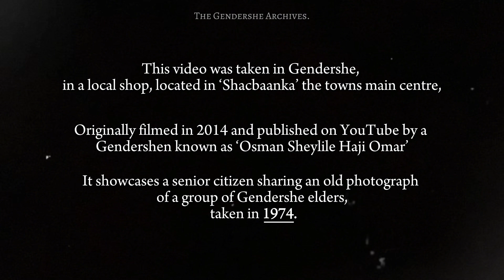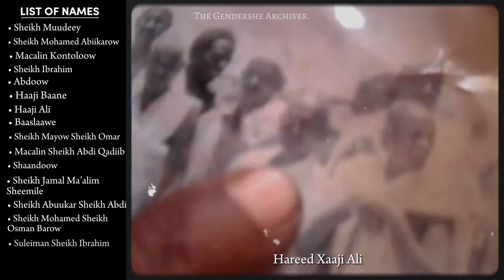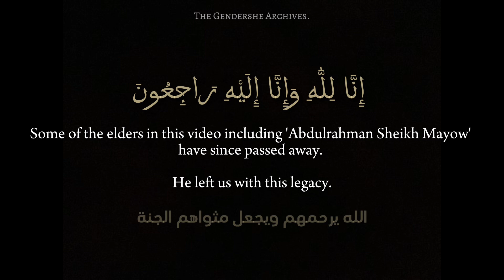ODAY DHAQAMEEDA: GENDERSHE - 1974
Qabashada Xikmada Jiilal⏳

🎥 Muuqaalkan wuxuu ku saabsanyahay sawir taariikhi ah oo laga qaaday odey dhaqameedyada beesha Sheekhaal Gendershe.

Bulsho walba waxa ku nool odayaal taariikhi ah oo aad loo jecel yahay oo ah maktabadihii nolosha ee hore inoo soo maray. Sheekooyinkooda, waaya-aragnimadooda, iyo xikmad aan waqti lahayn ayaa ah aasaaska ay maanta iyo mustaqbalkayagu ku taagan yihiin. 📜

Maanta, aan qaadanno daqiiqad si aan u sharafno shakhsiyaadkan cajiibka ah. Waxay hayaan furayaasha caadooyinka, casharrada na wada saameeyey. 🗝️ ▪️

Marka aynu u dabbaaldegeyno muhiimadda odayaasheenna taariikhiga ah, aan xasuusanno in wax ka-barashada waayihii hore ay lama huraan u tahay mustaqbalka. Aan isku xidhno jiilasha naga dambeeyey iyo kuwa soo socdaan, innagoo sheekadooda dhegaysanayna, oo toosh aqoonta u gudbinayna.

Wabillahi towfiiq.

Embracing Wisdom Through Generations⏳

🎥 This video uncovers a historical photograph taken in 1974 of a group of Gendershe elders..

In every community, there are cherished historical elders who are the living libraries of our past. Their stories, experiences, and timeless wisdom are the foundation upon which our present and future stand. 📜

Today, let’s take a moment to honor these remarkable individuals. They hold the keys to traditions, lessons, and values that have shaped us. 🗝️▪️

As we celebrate the importance of our historical elders, let’s remember that learning from the past is essential for a brighter tomorrow. Let’s bridge generations, listening to their tales, and passing down the torch of knowledge.